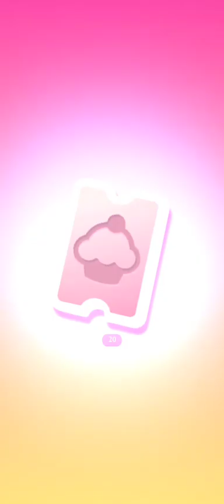My Talking Angela 2 Angela 🆚 Hello kitty Blackpink new events album cool Girls wow ❤️😍